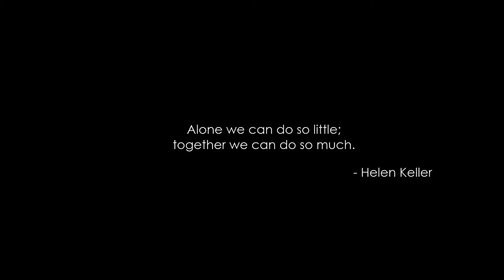Typhoon Odette Donation Video 2021 | Nelson Filipino Community of BC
This video is part of the Donation Project initiated by the Nelson Filipino Community of BC. The funds collected will be given to the victims of typhoon Odette in selected provinces in the Philippines. (Date: December 2021)